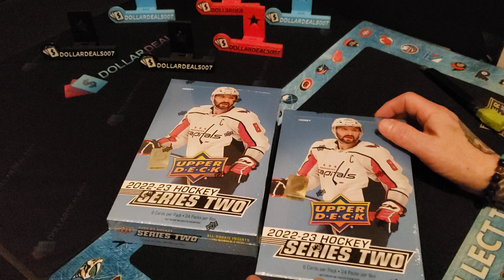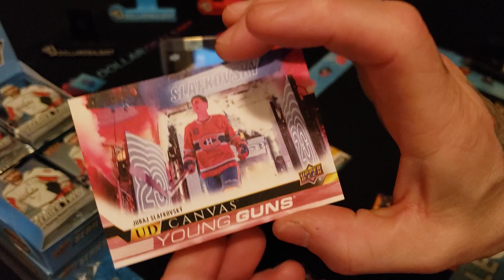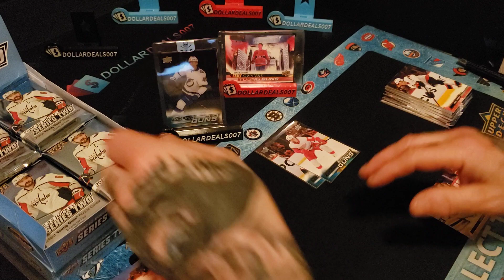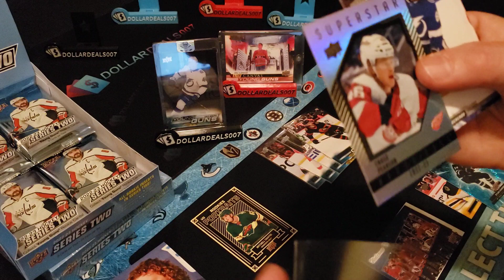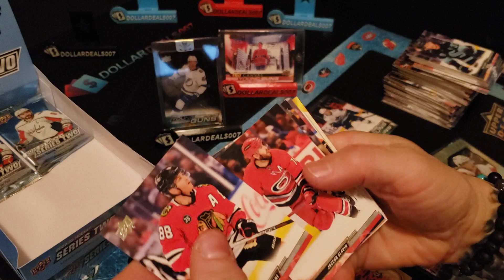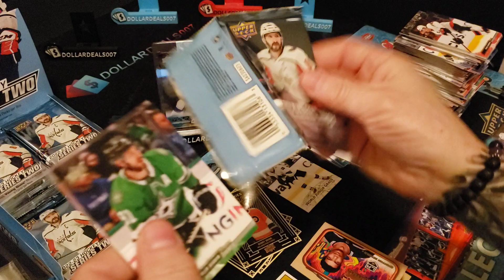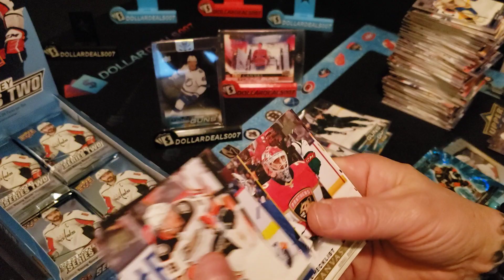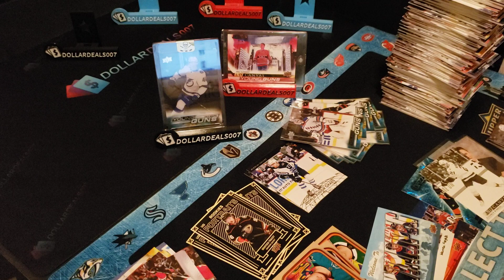2022-23 Upper Deck Series 2 Case Break Box 11 & 12 - Box 11 was a BIG HIT but what happened after 😲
Check out my E-Bay Store Dollardeals007 always accepting offers with combined shipping.